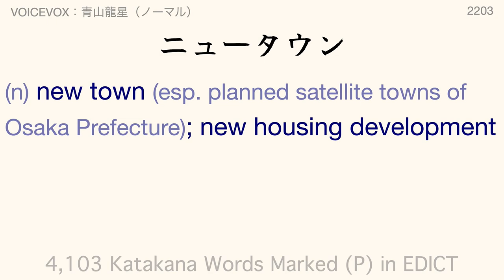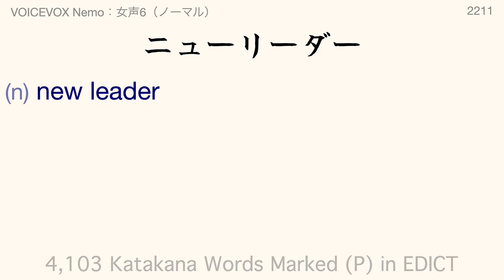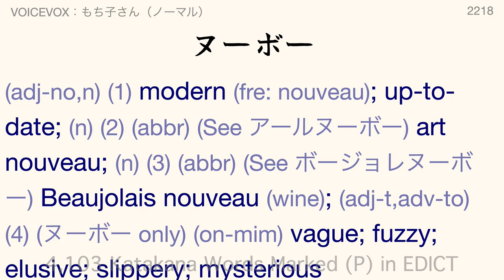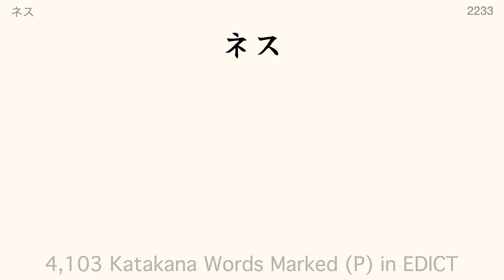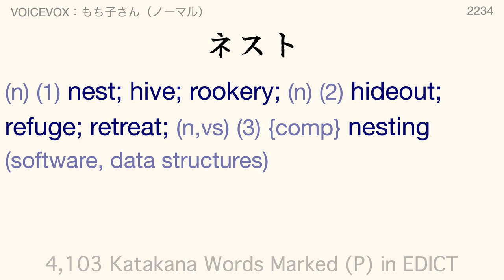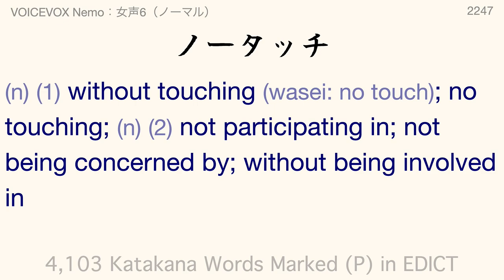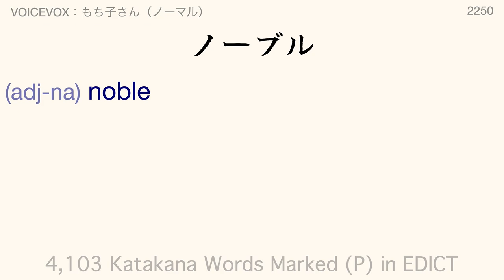カタカナ語 — 4,103 Katakana Words — Part 43 (2201~2250)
These are commonly seen and commonly heard katakana words marked as "priority" words in the EDICT dictionary (as downloaded on 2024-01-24).
You will (1) see the word and be given a chance to try reading it, (2) hear a male voice, (3) hear a female voice, and (4) be shown the information about this word from EDICT.

These are commonly seen and commonly heard katakana words marked as "priority" words in the EDICT dictionary.

🏯 The Words and Definitions

Words marked (P) are "priority" words.

🏯 The Big Japanese Font

🏯 The Voices

VOICEVOX：青山龍星（ノーマル）
VOICEVOX：もち子さん（ノーマル）
VOICEVOX：琴詠ニア（ノーマル）
VOICEVOX Nemo：女声1（ノーマル）
VOICEVOX Nemo：女声6（ノーマル）

** Alternative Voices **

I used these occasionally when needed to get a better pronunciation.

VOICEVOX：剣崎雌雄（ノーマル）
VOICEVOX：波音リツ（ノーマル）

🏯 Text-to-Speech Converter

🏯 Text-to-Speech (TTS)